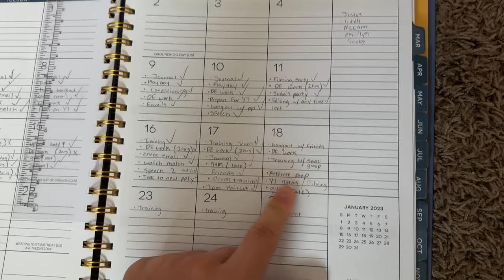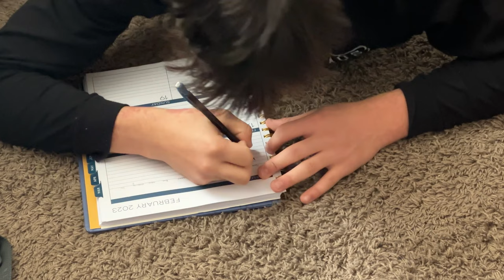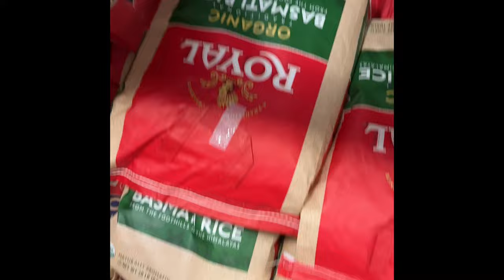SHOULD YOU PLAY COLLEGE SOCCER? - DAY IN THE LIFE EP1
In this video I go through my typical weekend day, filled with training sessions and good food!

⌚️Here are some time stamps for sections in the video:
0:00 Intro
2:18 Journaling & Brunch
2:43 Costco
4:43 Should you play college soccer?
8:20 Warm Ups
9:32 Training
12:40 Drive home & Dinner
14:03 Hehe

Below I have some links that you might wanna check out!